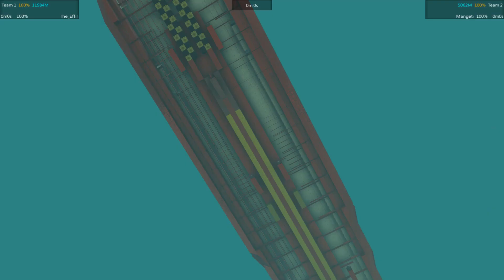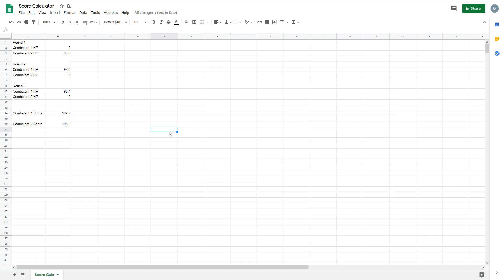FTD Tournament Battleship Brawl S5 E86 Effingham vs Mangetout